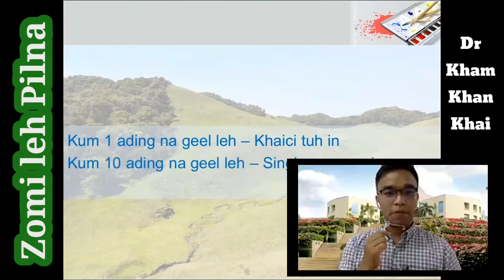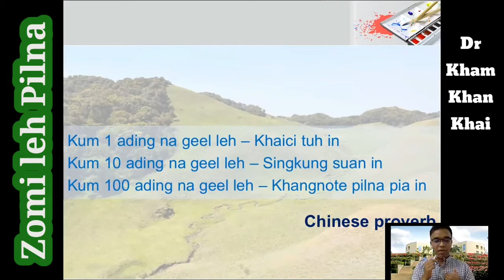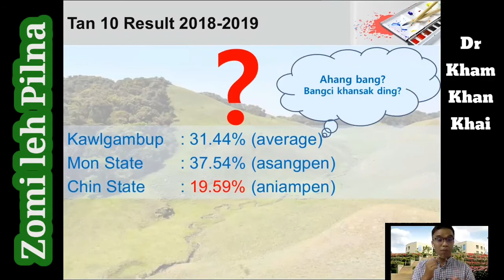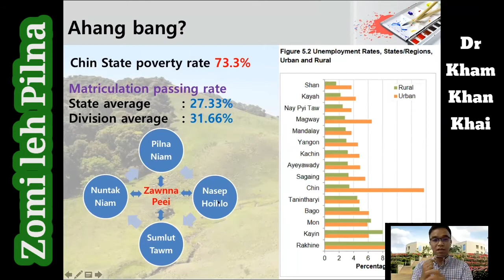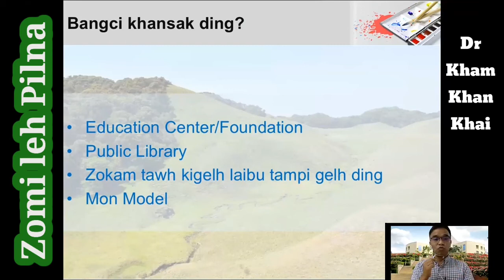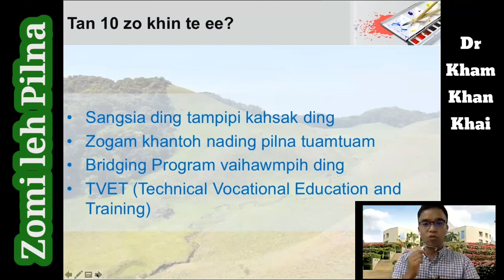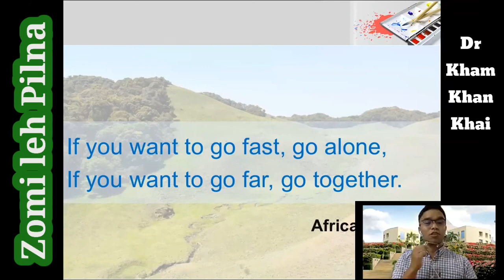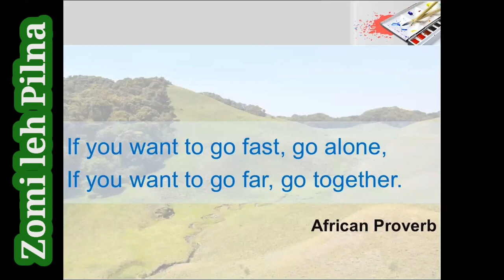Zomi le Pilna Dr Kham Khan Khai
Pilna lam alunglut te et ngeingei pelmawh ding athupi!!!
Zomi le Pilna tawh kisai Dr Kham Khan Khai thungenna hoihmahmah khat hi.